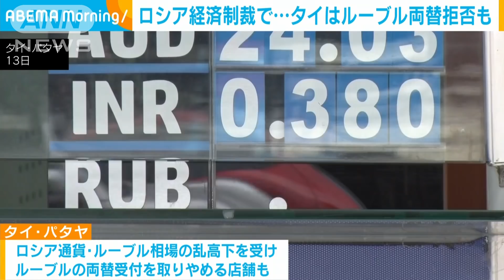ロシア経済制裁への余波 タイでルーブル両替拒否も(2022年3月14日)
ロシアへの経済制裁の余波が海外にも広がっています。東南アジアのタイではロシア通貨の両替を拒否する店も出てきています。

　両替所スタッフ：「（ルーブルを）受け取ってしまうと、後で売れなくなるので。今の状況は戦争のようなものでしょう」

　タイの観光地パタヤではロシアの通貨・ルーブルの相場の乱高下を受けて、ルーブルの両替の受け付けを取りやめる店舗が出てきています。

　パタヤをはじめとしたタイのリゾート地には長期滞在しているロシア人の観光客も多く、タイ当局によりますと、ロシアに戻る直行便の運航停止の影響で数千人が国内に足止めされているということです。

　アメリカの大手クレジットカード会社がロシアでの業務を停止したことからカードの利用ができなくなり、現地に滞在するロシア人がホテルの費用などを支払えなくなるケースも出てきています。

　タイ当局は通訳を手配してコールセンターを設置するなど対応にあたっています。